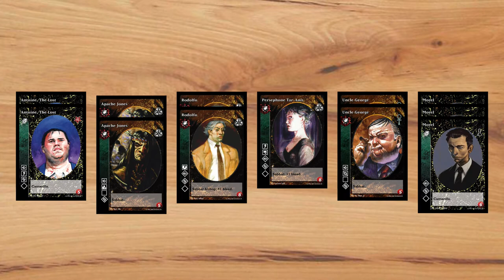La mise en place du jeu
Cette vidéo explique en détails comment placer le jeu pour débuter la partie.

00:00 Les places autour de la table
00:20 Les aires de jeu
01:18 Outro